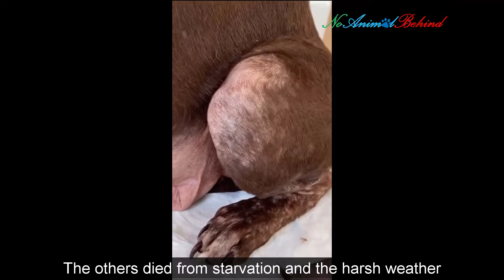Her Whole Life Was Spent In Despair, Her Owner Only Wanted To Profit From Her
Maggie, a pitbull, spent her entire life being exploited for dogfighting and breeding for profit for her owner. Debilitated by years of abuse, she and her only surviving puppy, Molly, were left in critical condition. Thanks to a timely rescue, they are now recovering, opening up hope for a safer and more peaceful life

Credit To: Good World Animal Rescue and Protection - GWARP